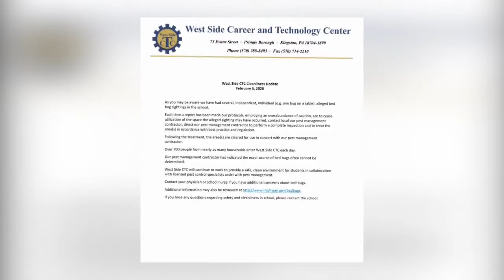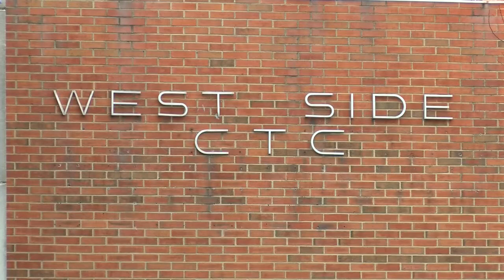School Bed BUgs